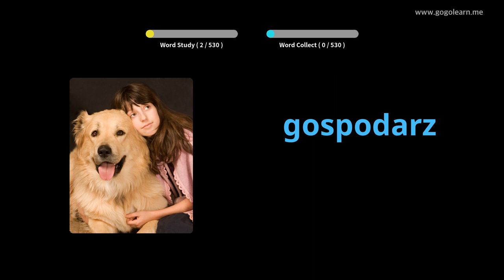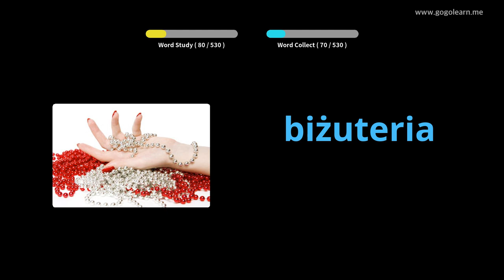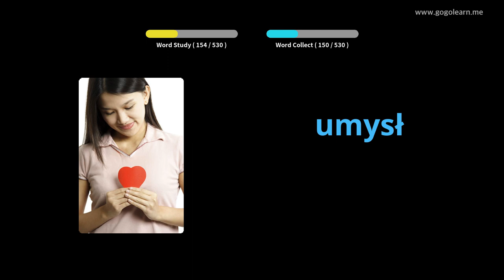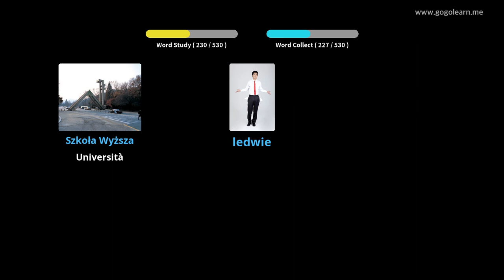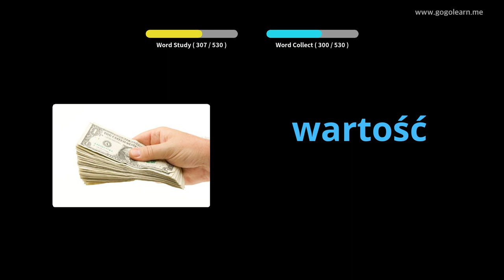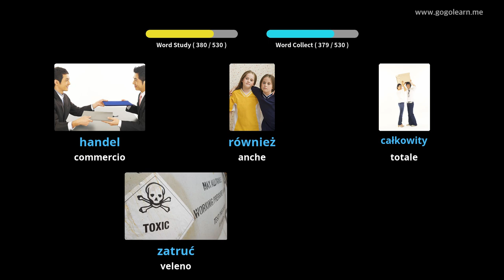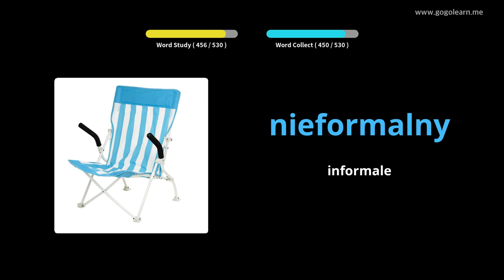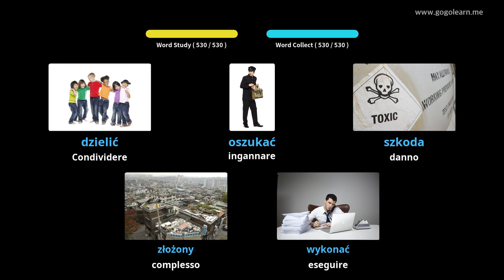Impara il Polacco Attraverso Le Immagini |Vocabolario Polacco Scuola Media Di base | Golearn